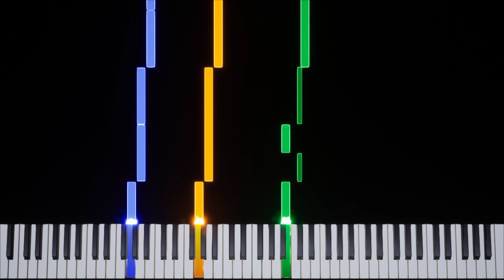StarTropics | Slideshow [NES] Transcription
Game: StarTropics
Platform: NES
Composer: Yoshio Hirai
BPM: 100.15
Time Signature & Key: 4/4 in D major
Transcriber: IronInvoker47
Ripped By: @Nikos8BitStereo